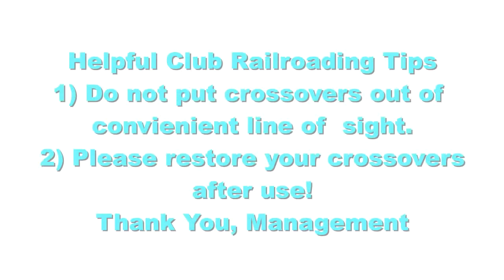It's all fun and games til someone gets hurt at Carquinez Train Club